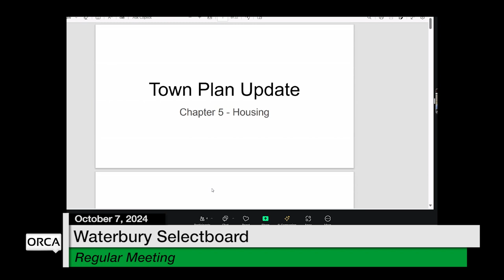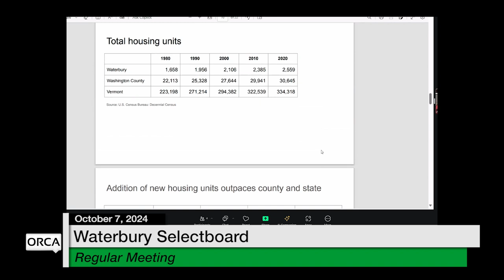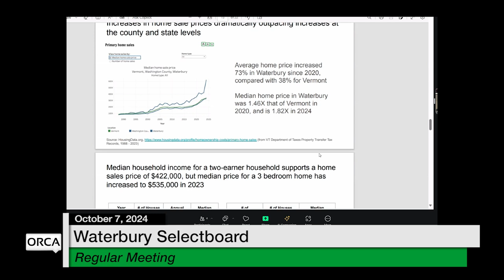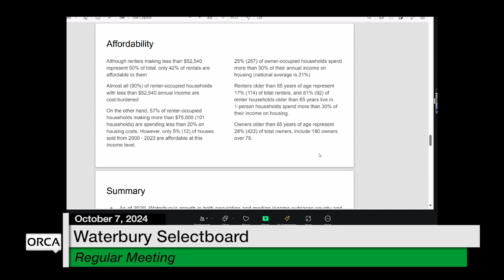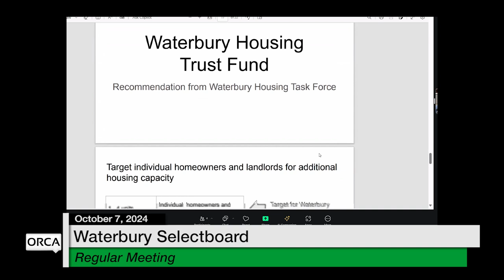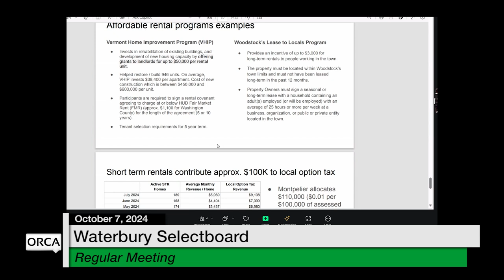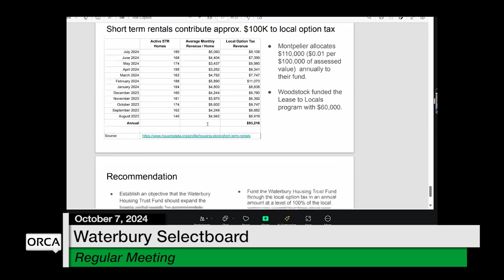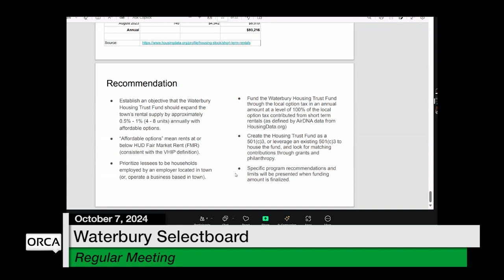Waterbury Municipal Meeting - October 7, 2024 - Selectboard